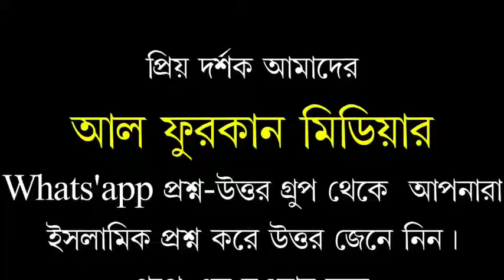খেলা ধুলোয় জুয়া ধরা. ইসলামের বৈধতা কি আছে? মুফতি মুহাম্মদ খিলাফত মল্লিক